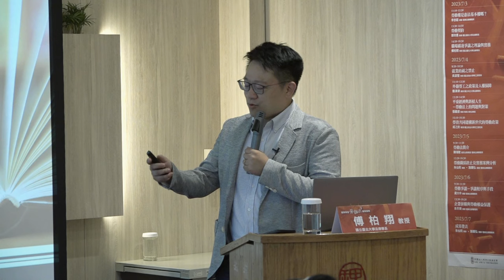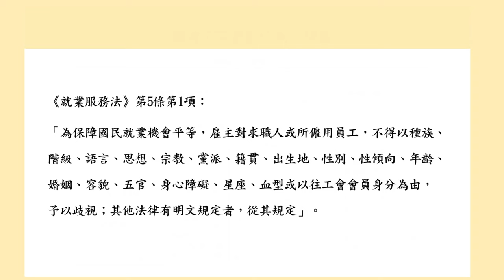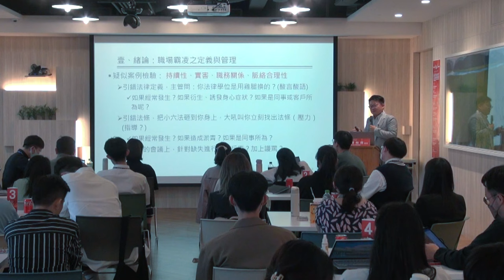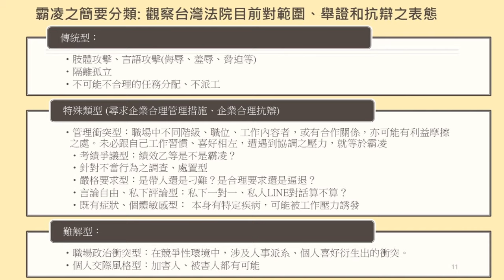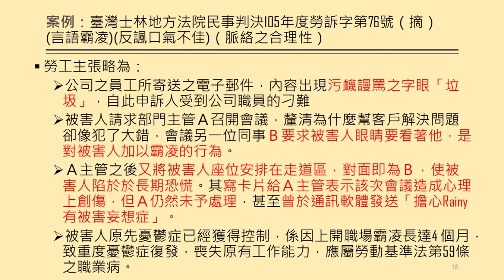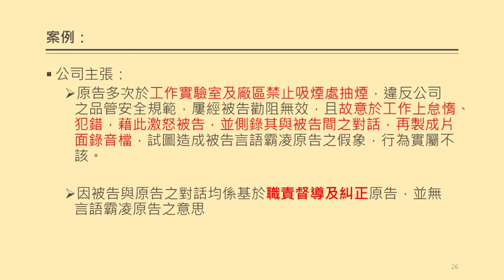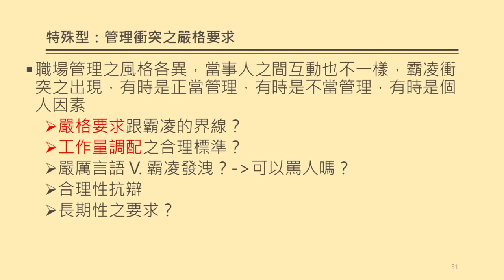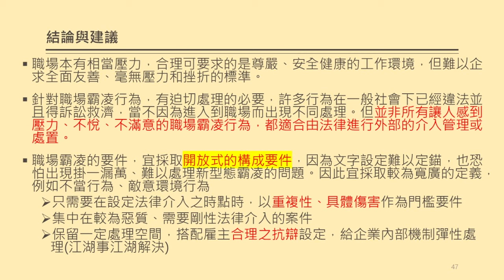台灣職場霸凌爭議之理論與實務 傅柏翔 教授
台灣職場霸凌爭議之理論與實務 傅柏翔 助理教授

職場霸凌為勞工在職場上長時間、重複地遭受主管或同事利用職務或地位上的優勢予以不當對待，或遭受顧客、服務對象、其他相關人士之肢體攻擊、言語侮辱、恐嚇、威脅等霸凌或暴力事件，致使身心受到傷害，甚而危及性命。職場霸凌的要件包括刻意傷害的敵對行為、不斷重複的發生及造成受凌者生理、心理等傷害之情形；惟因職場行為涉及人與人之間的互動，形式及成因多元，難以逕依一方主張即概予認定，必須觀察工作內容、職場環境、對工作之認知、應對方式、衝突原因、行為方式、脈絡合理性及結果等情形，並探究行為人之目的及動機等因素予以綜合判斷。
本課程從職場霸凌定義與管理、職場霸凌樣態、當前法制之挑戰及台灣現行判決逐項說明，透過職場霸凌行為光譜圖引導如何思考判別職場霸凌行為的程度與樣態、分類，進而分析我國實務趨勢並提出建議方向。